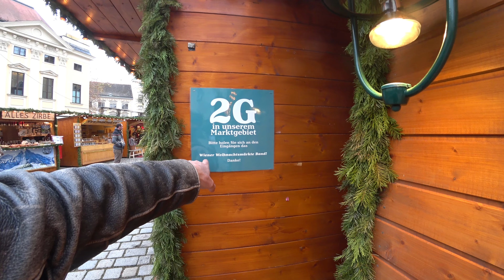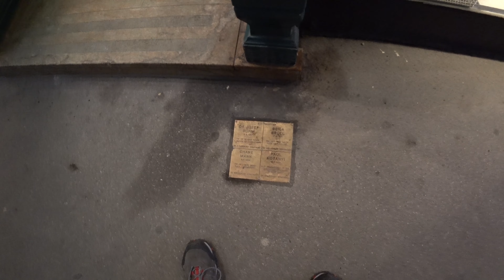Vienna, Austria | Christmas Markets 2021 | 4K